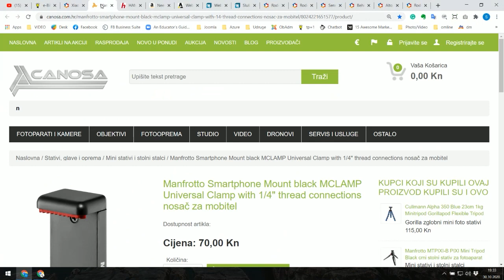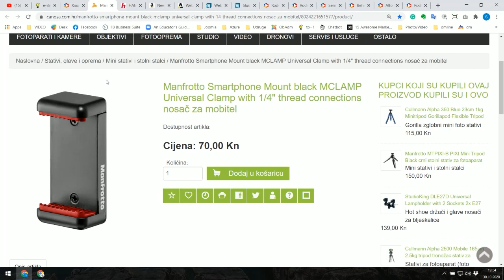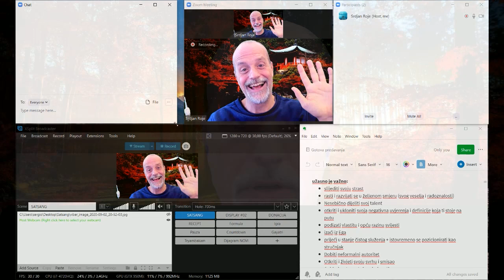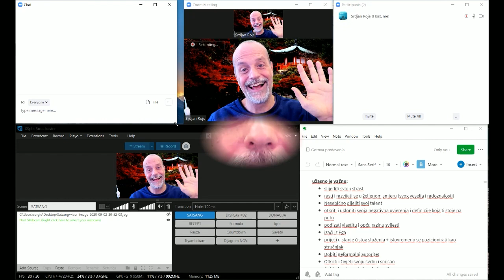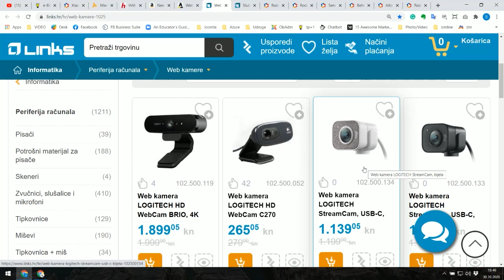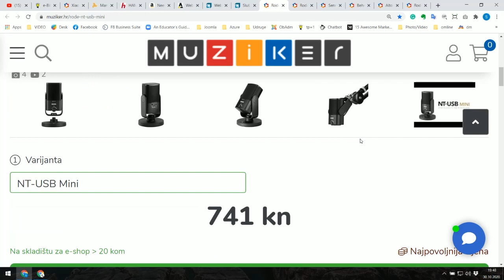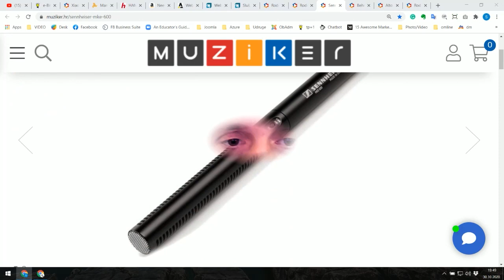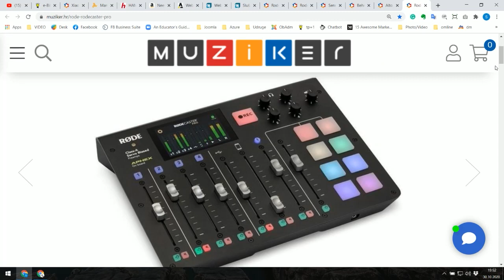#018 Online Satsang sa SergiOM: "Najlakši recept za efikasno slijeđenje svoje strasti"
Održano preko Zooma i prenošeno kao live stream na YouTube dana 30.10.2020. Više informacija kako se uključiti u ovaj program (bez obzira želite li postaviti pitanje ili ne) pronađite na

Ovaj se program održava zahvaljujući vašim donacijama, ako vam je bilo zanimljivo i korisno, ili jednostavno osjetite potrebu da nas podržite i pomognete da napravimo još materijala na srodne teme, posjetite - HVALA!

U ovom se videu spominju sljedeći proizvodi. VAŽNO: dajemo ih samo za primjer - niti preporučamo, niti promoviramo bilo koji od njih posebno, niti imamo proviziju od bilo kojeg proizvođača ili trgovca. Detaljno se raspitajte se i nabavite što god da vam najviše odgovara kvalitetom i cijenom. Ovaj popis dajemo samo za početnu orjentaciju:

- Video mikser OBS (nije prikazan, ali je BESPLATAN i vrlo solidan)